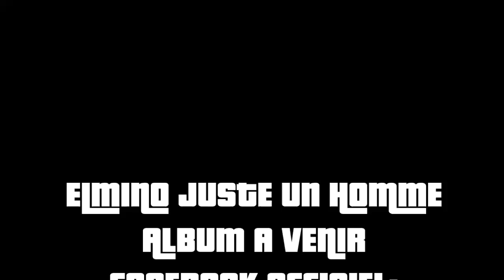Elmino studio for my homies Marseille enregistrement du titre j1h